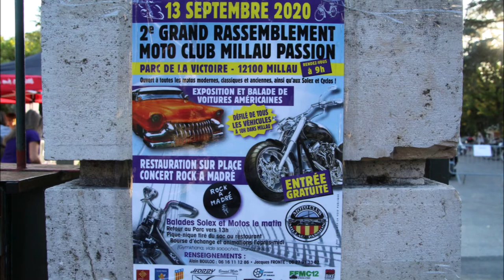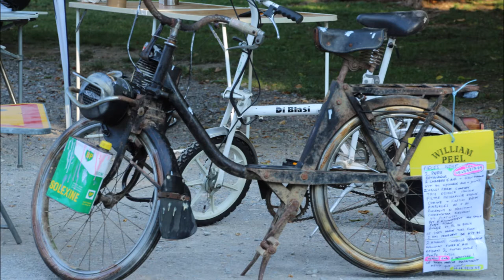2e Grand Rassemblement " Moto Club Millau Passion "